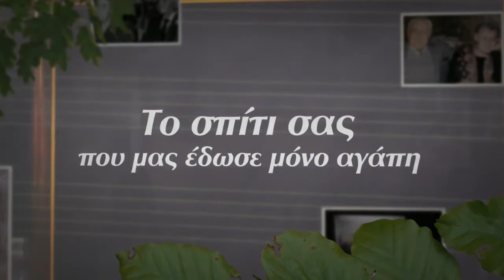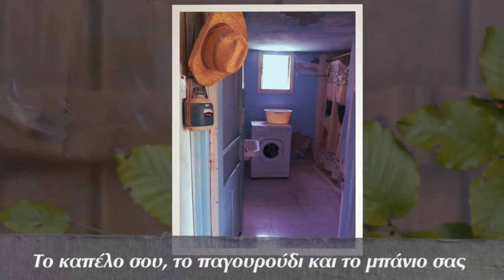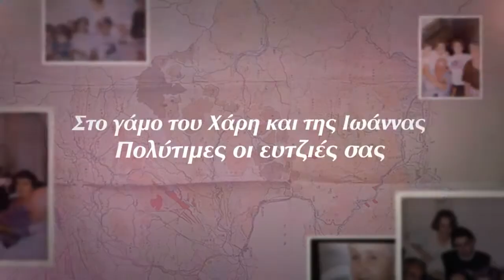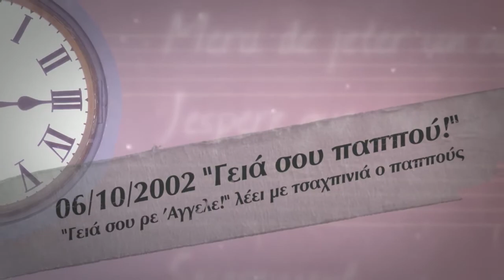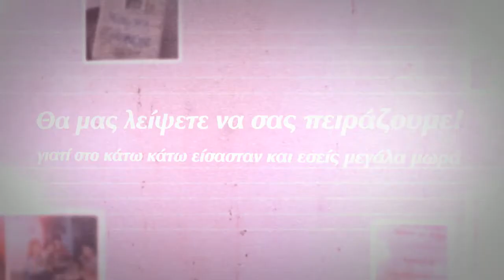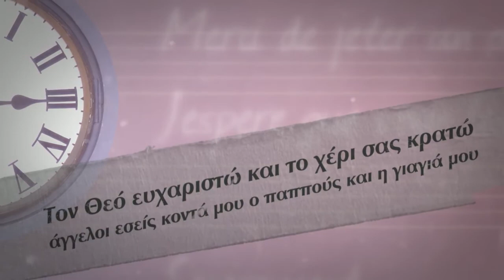Dedicated to our grandfather and grandmother who loved us twice as much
Αφιέρωμα σ΄ αυτούς που ήμασταν “δύο φορές παιδιά τους”, στον παππού και
τη γιαγιά μας.
 Dedicated to our grandfather and grandmother who loved us
twice as much